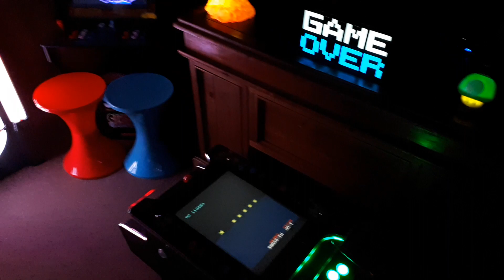My Arcade Home.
When your Home Arcade spills out into your living area, it becomes an Arcade Home.